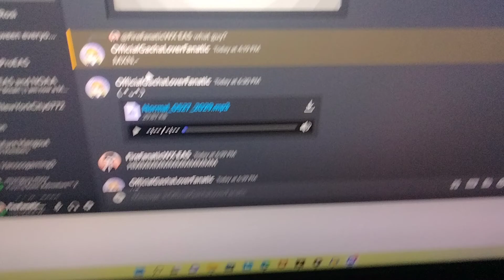GachaLoverFanatic called me a bad muffin 😒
Why did you do this. 🤦🤣🤣🤣🤣